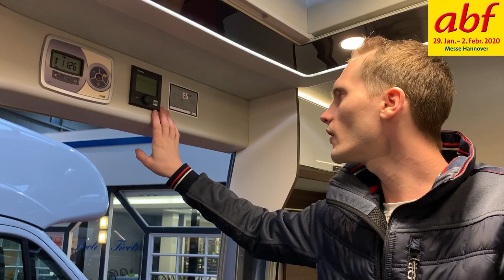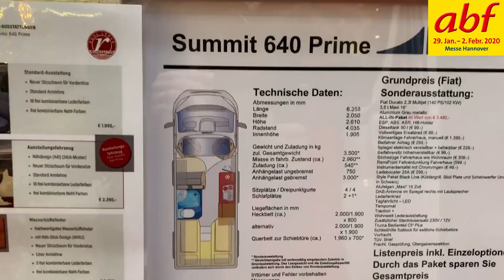Pössl Summit Prime 640 - abf 2020 - Messe Special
In diesem Video stellen wir euch den Summit Prime 640 von Pössl vor.
Mit einem großen Panorama - Dach und den schwenkbaren Bad immer eine gute Idee fürs Van leben.